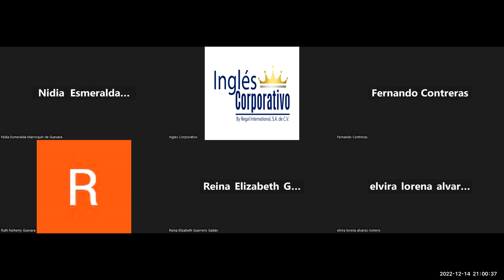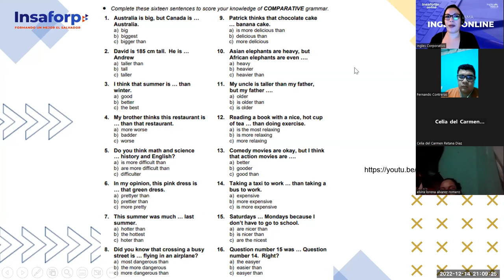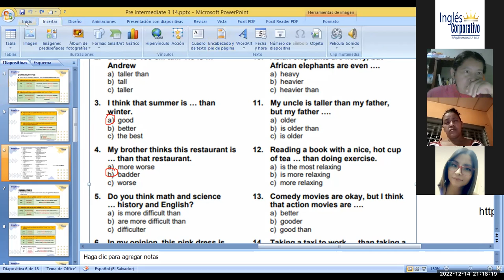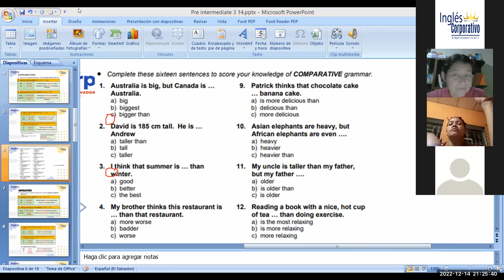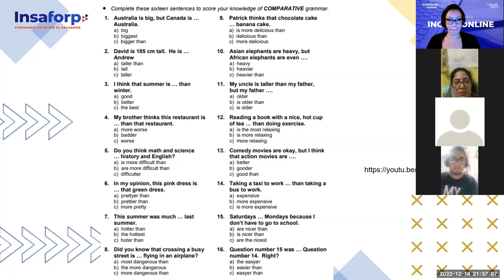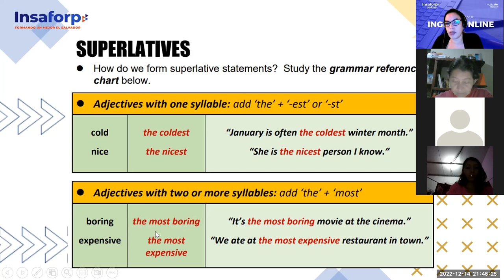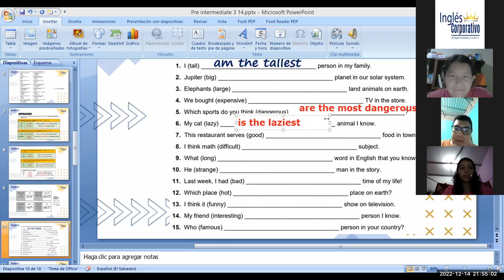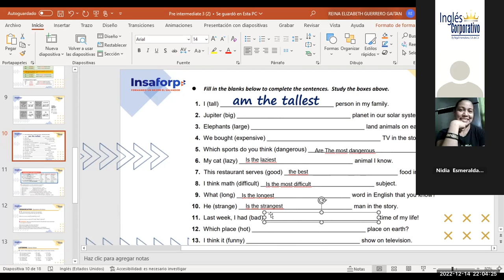Inglés Corporativo-Dic 14 2022 Comparison with adjectives